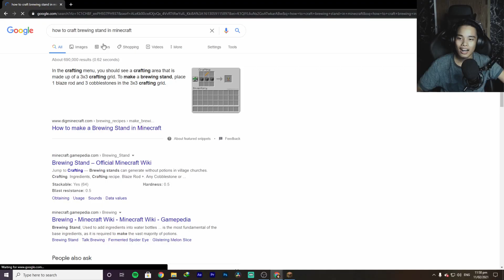LUSOB NETHER FORTRESS PARA SA GAMOT NG VILLAGERS [TAGALOG] - Minecraft Episode 31 | Java Lets Play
SALAMAT SA SUPPORTA LABYUUU ALLL

 Hi guys welcome to my Minecraft Java Lets Play and my Top
Goal in this Survival Series is to Reach 100 Episodes,

Video - Da Vinci Resolve 16 Studio
Picture(Thumbanail)- Photoshop 2020